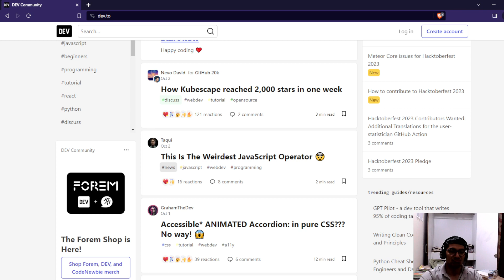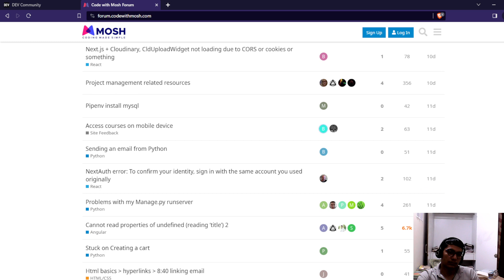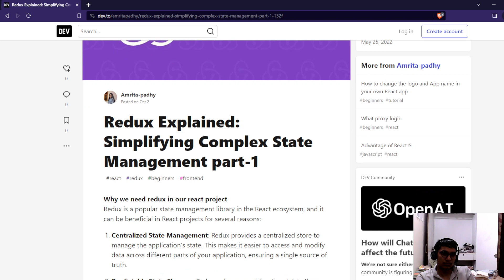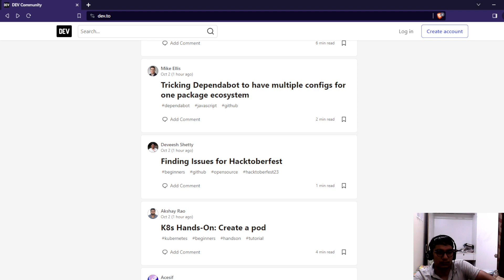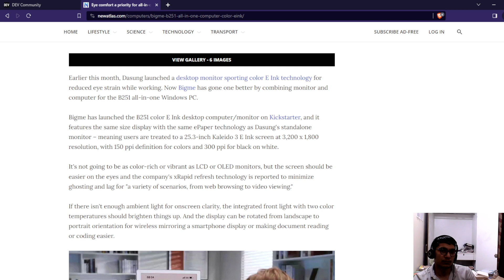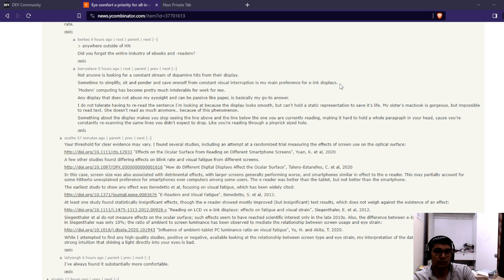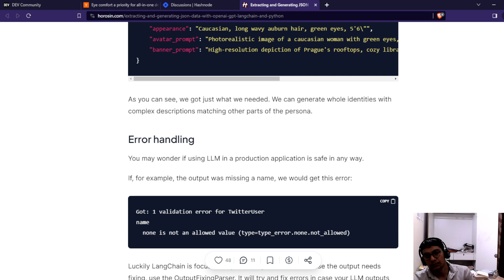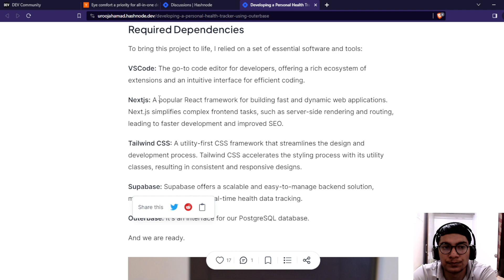Speaking skill | English speaking practice | Random thought | Shivam bhati